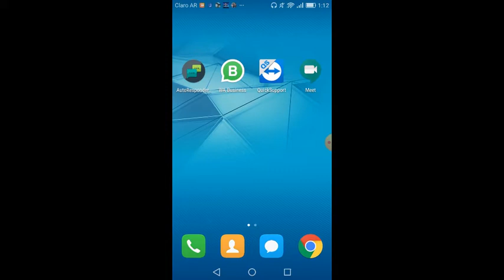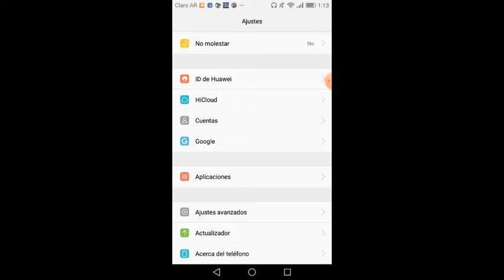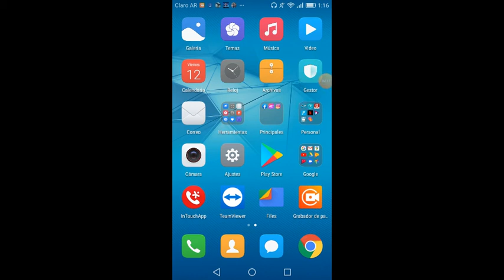SO Celular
Tutorial creado en el marco de la capacitación "Alfabetización Digital Básica + Gsuit", en la provincia de La Rioja, Argentina. 16/06/2020